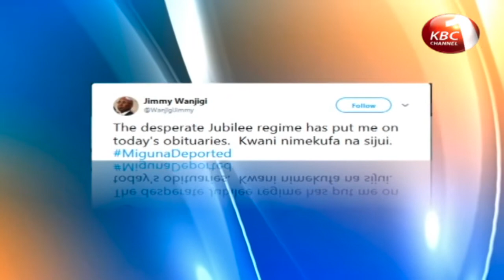NMG launch investigations into how newspaper published an obituary announcing death of Jimmy Wanjigi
The Nation Media Group says it has launched investigations into how its newspaper published an obituary announcing the death of Nairobi businessman Jimmy Wanjigi. On Wednesday, an advertiser claimed  Wanjigi died in a foiled robbery attempt at his Karen home opening a flurry of responses from Kenyans among them Jimmy Wanjigi himself.